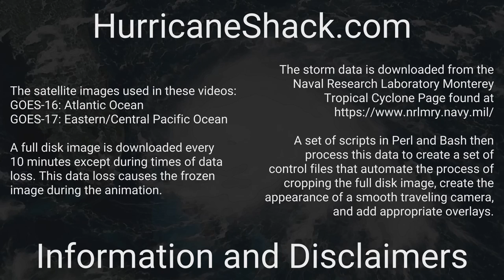1915 Atlantic Hurricane Season